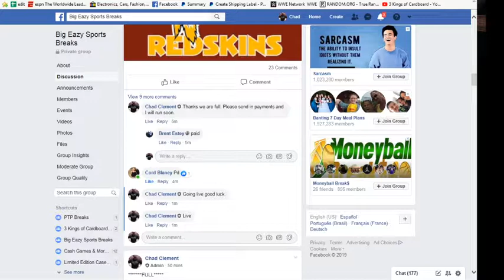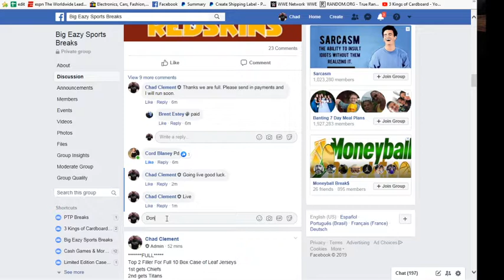Redskins Leaf Jerseys Filler